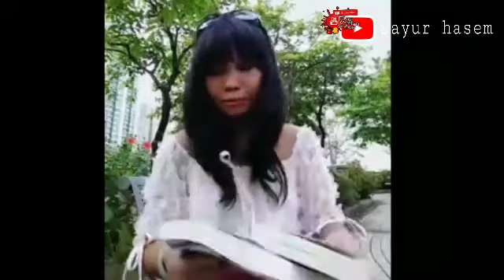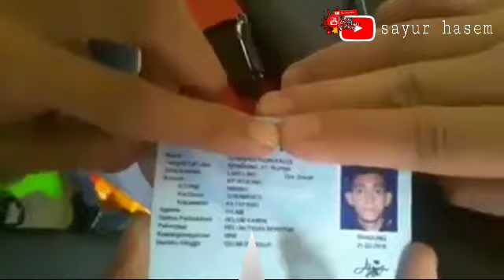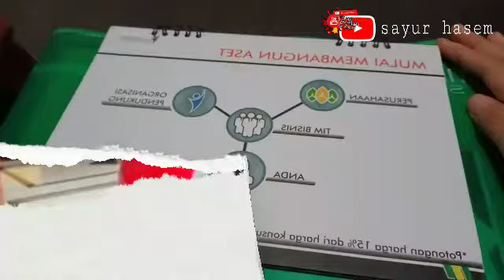Member teins pamer mobil, mahasiswa ikut gabung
video ini untuk Mengindukasi bisnis mlm, untuk antipasi,waspada bagi yg ingin gabung fikir² dlu sebelum bergabung, jika menurut mu baik gabung , jika menurut mu tidak baik tinggalkan.

semoga bermanfaat
Selamat menonton

Silahkan jika ingin berbagi cerita tentang bisnis moneygame

Lanjutandikla tankaja sayurhasem edukasimlm loker qnet meliasehat berbagi berita#qnet#wisata#info#moneygame#halu#penipuan#